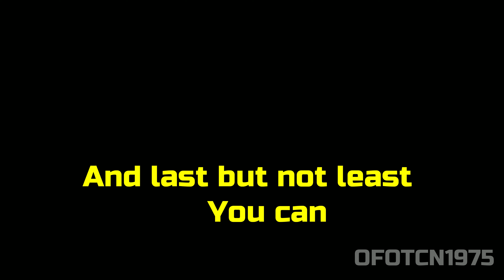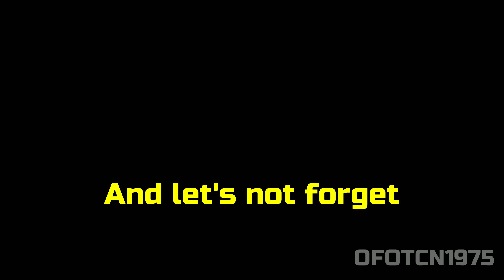Stuff you can only do in GTA San Andreas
In this video we take a look on the stuff we can only do in GTA SA